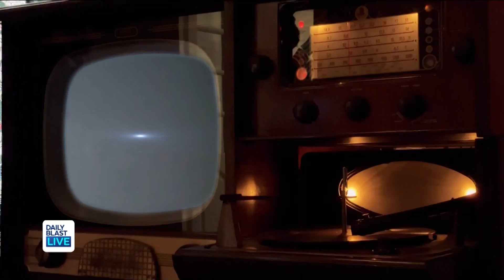'People Have a Lot of Misconceptions:' Mallory Lewis on Mom Shari Lewis & the Legacy of Lamb Chop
Generations of children have loved Lamb Chop, the sock puppet who first appeared in 'Captain Kangaroo' in 1956.

We spoke to Mallory Lewis, the daughter of Lamb Chop's creator, Shari Lewis, about the history of the iconic character and the 'bad ass businesswoman' that was her mom.

Lewis' book, 'Shari Lewis & Lamb Chop: The Team That Changed Children's Television,' with a forward by David Copperfield, is available now where books are sold.

 12:30 p.m. - 1 p.m. ET
   2:00 p.m. - 6 p.m. ET
   7:30 p.m. - 8 p.m. ET

🔴 DailyBlastLive.com